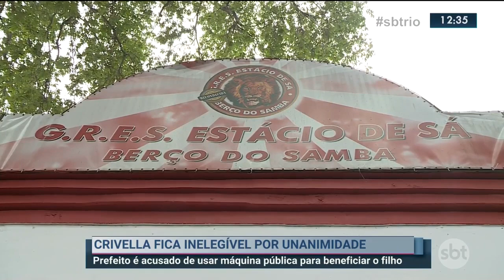Crivella fica inelegível por unanimidade